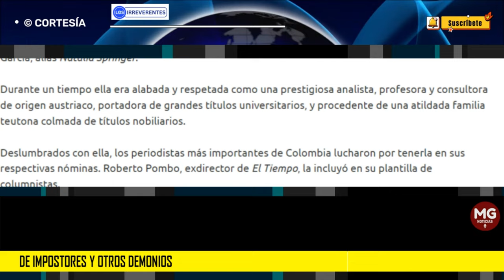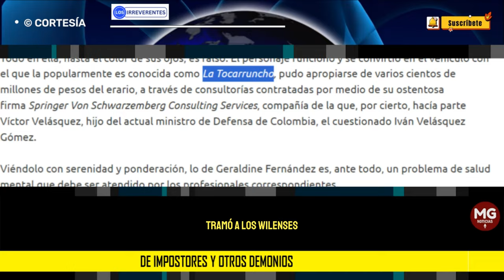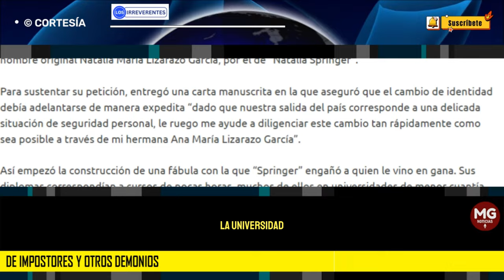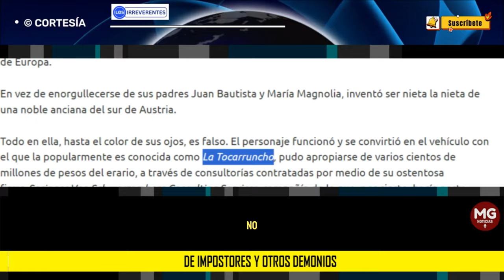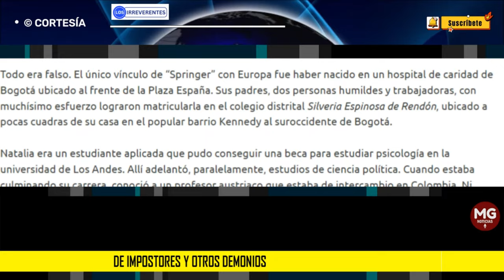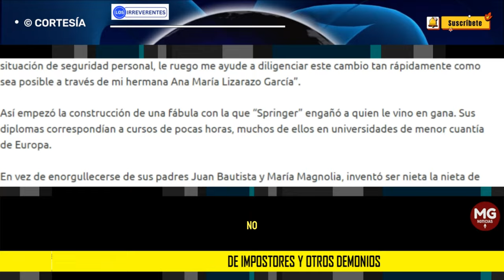DE IMPOSTORES Y OTROS DEMONIOS ❌ Editorial Los Irreverentes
Los impostores, por regla general, nunca terminan bien. Su tinglado, tarde o temprano acaba desplomándose como ocurrió recientemente con la supuesta ilustradora Geraldine Fernández quien falsificó una historia con la que tramó a muchísimas personas.